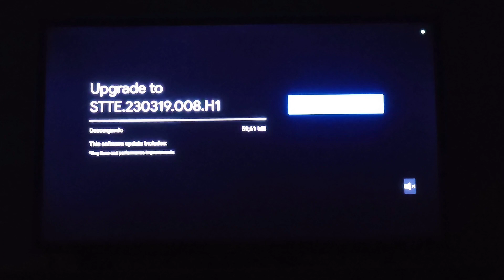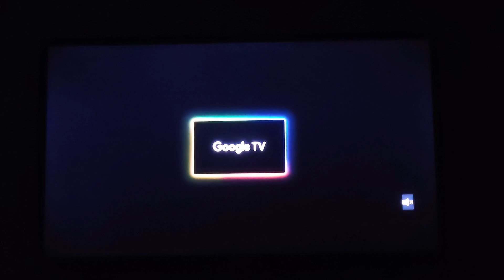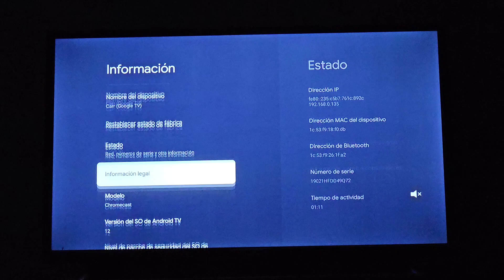ACTUALIZACION CHROMECAST GOOGLE TV 4K PARCHE ABRIL 2023 STTE.230319.008.H1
COMO MEDIR VELOCIDAD de INTERNET en SMART TV ANDROID TV y GOOGLE TV - Test de velocidad

Como ACTIVAR y DESACTIVAR SUBTITULOS y cambiar AUDIO ESPAÑOL INGLES en DGO | ANDROID TV  Y GOOGLE TV

[UNA LOCURA] ASI GRABA SAMSUNG GALAXY S23 ULTRA 4K 30 FPS (ZOOM 0,6x, 3x, 10x, 20x)

Como INSTALAR y ACTIVAR la ACTUALIZACION de DGO (Ex DIRECTV GO) nuevas FUNCIONES y cambio de DISEÑO

DGO VS FLOW comparacion DELAY y CALIDAD DE IMAGEN para ver instancias FINALES del MUNDIAL QATAR 2022